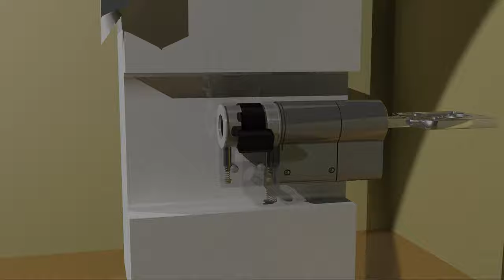What is an ANTI-SNAP LOCK?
85% of lock break-ins are by the 'Lock Snapping' method. A burglar can simply grip the exposed (jutting out) part of a lock and force it to snap. Lock snapping is fast, easy and discreet.

Ultion’s core is made from molybdenum. Being 25% denser than iron brings extreme durability.

Ultion has 3 star PLUS it has been accredited with Sold Secure Diamond. A much more severe test program carried out by locksmiths.

Double Lockdown Mode - A series of attack pins are engaged in Ultion’s core when it detects an attack.